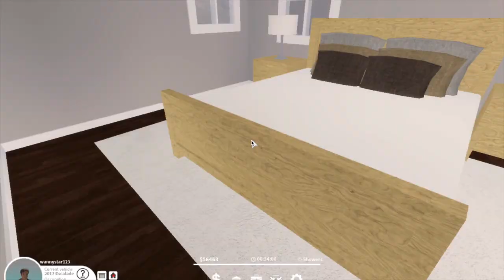Pembroke, FL l BAD CAR ACCIDENT & House Shopping *Roleplay* (Roblox)